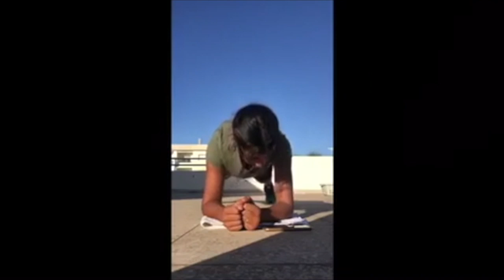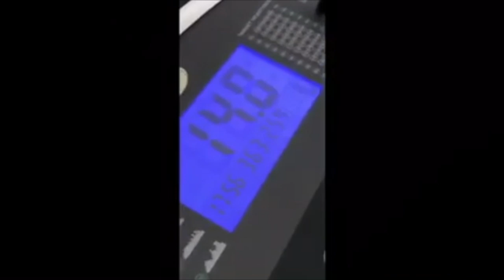How To Train Like The Pros During Lockdown | ITF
Players from the ITF/CAT High Performance Centre in Morocco show us what they are doing to keep fit during the tennis lockdown.